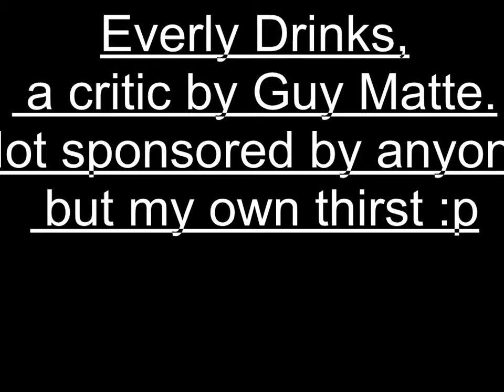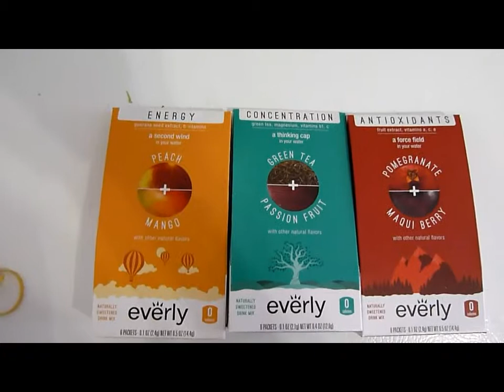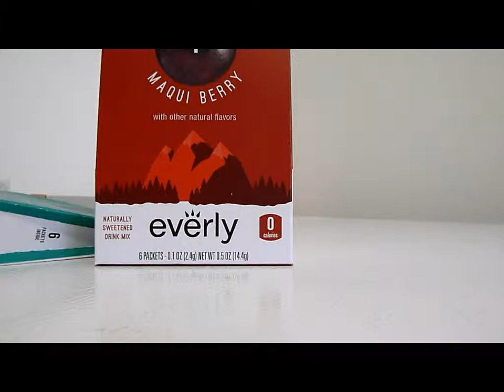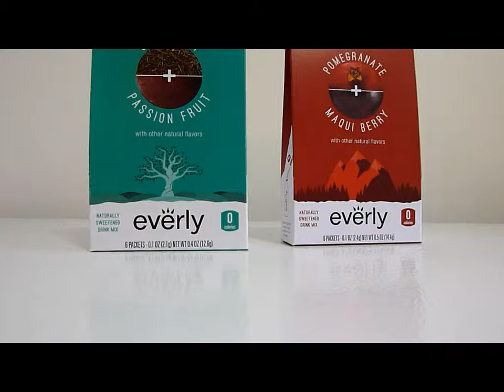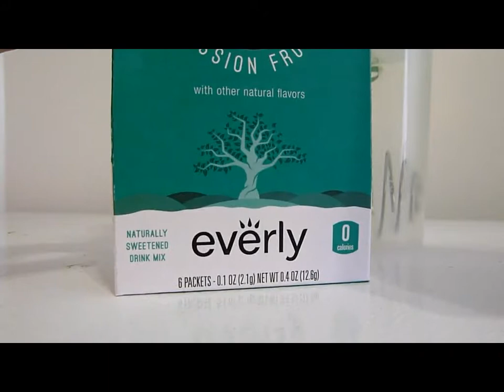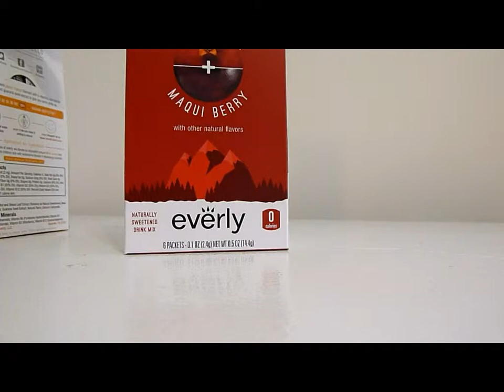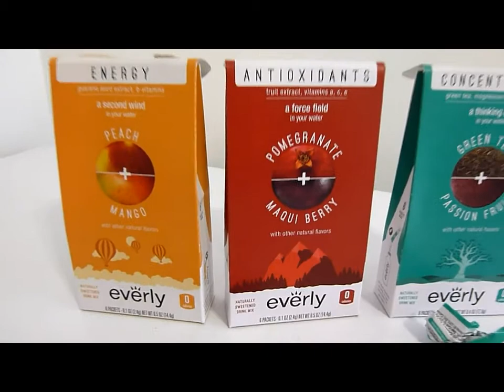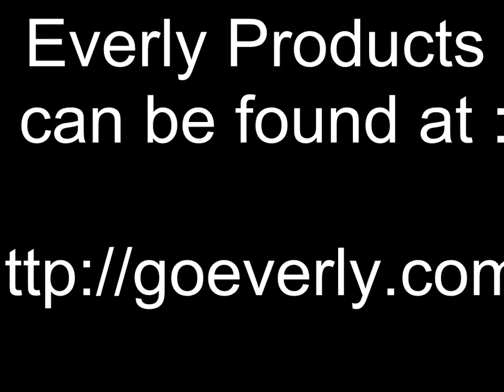Everly Drink Critic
My opinion on the Everly Drink flavors and packaging.   This is my own opinion, I have not been payed to say it and I'm motivated only by my very own thirst.  :)